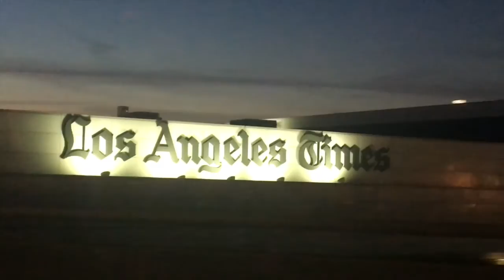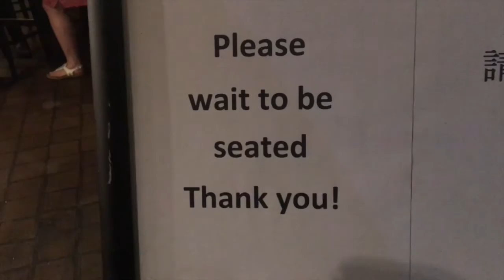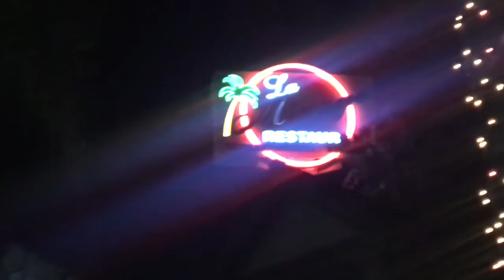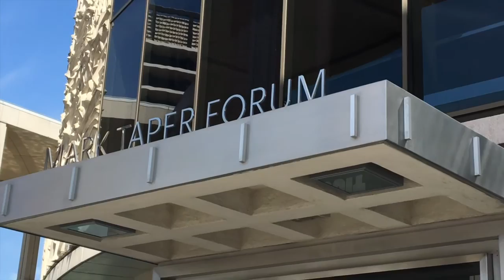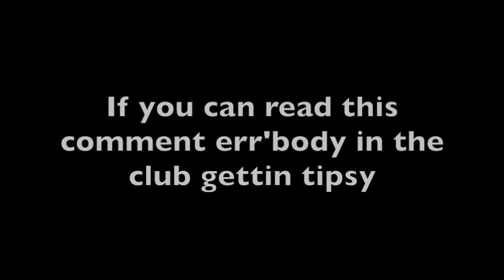CLUBBING IN LOS ANGELES || 2 DAY VLOG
Hey guys! Hope you enjoy this 2 day Vlog of me and my friends exploring LA and having an awesome time! See ya next time! xoxo